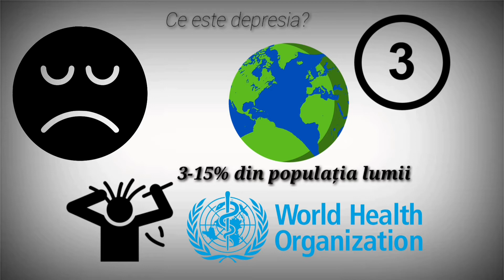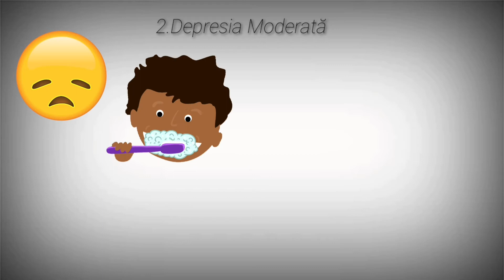CE ESTE DEPRESIA? | 3 TIPURI DE DEPRESIE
Salut sunt pasionat de dezvoltare personala și educație financiară.Am citit zeci de cărți. Si aș vrea să împărtășesc ceea ce am învățat cu voi.